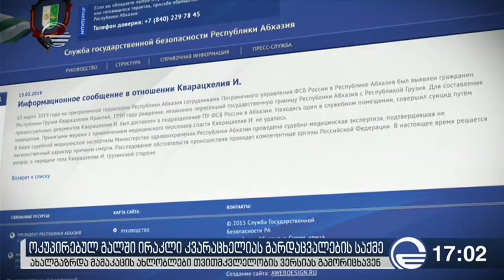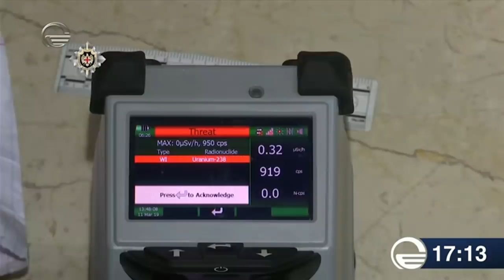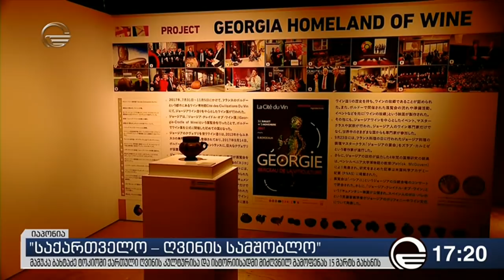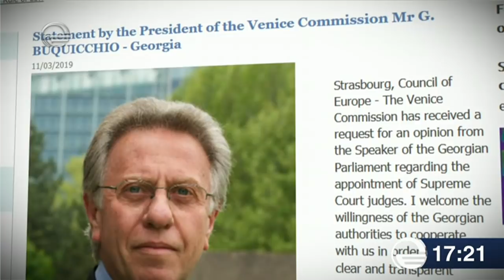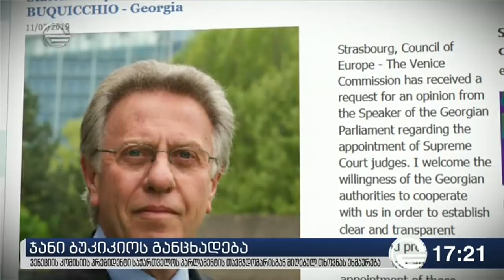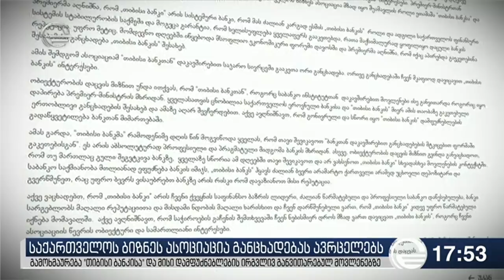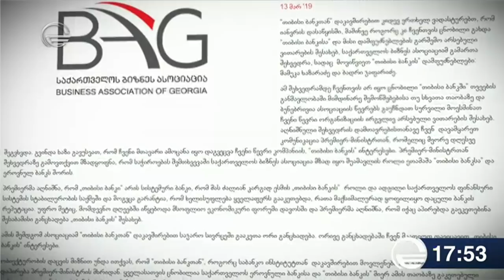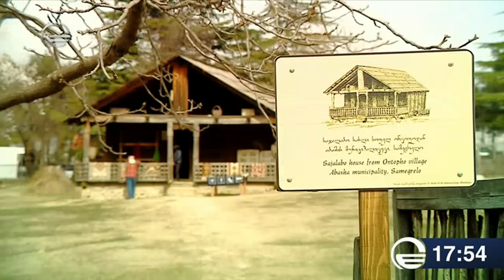ქრონიკა 17:00 საათზე 13 მარტი, 2019 წელი